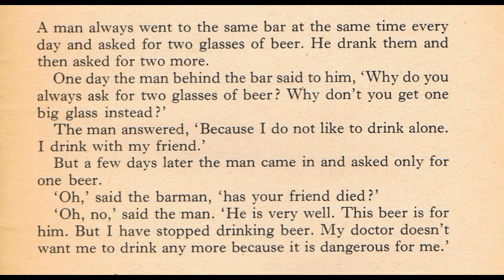Learn & Master English Fast with fun! Now I drink for my friend - E 4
If you`re a non-native English speaker or learner and interested in improving your English Reading Comprehension, Listening ability (understanding English native speakers) & your Pronunciation, these series could be the ones just for you!